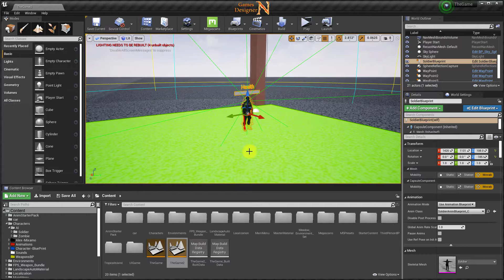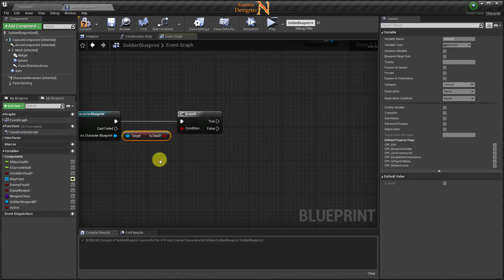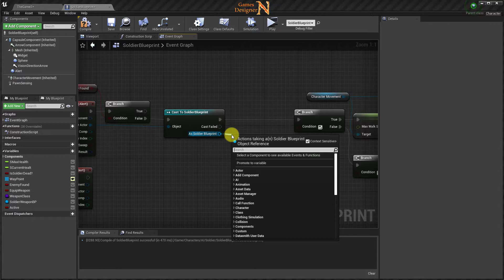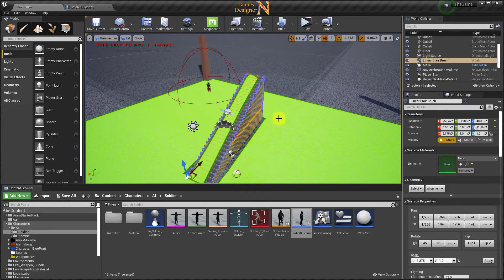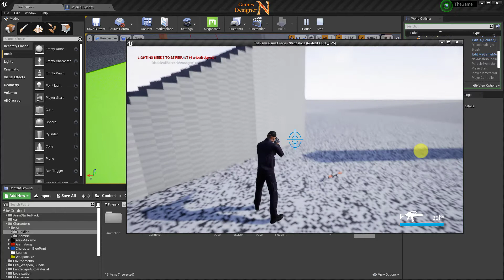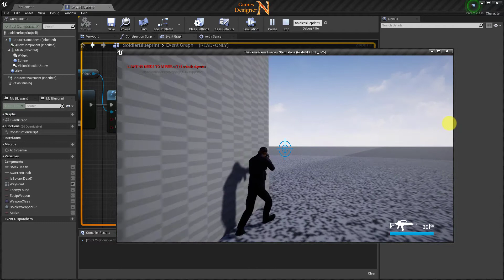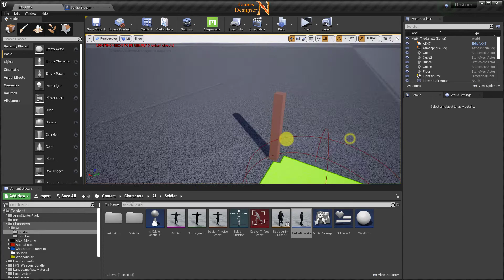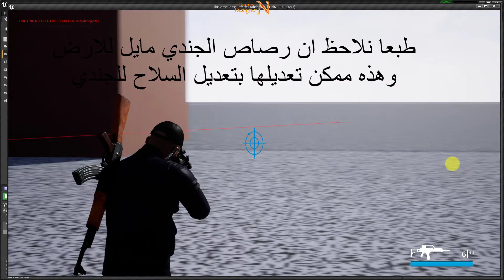الدرس 23 || الذكاء الاصطناعي - تطوير الاحساس المحيطي للجندي || Open World Game || Unreal Engine 4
في هذا الدرس واللذي يعتبر الاخير من تطوير الجندي سوف نحسن من عمليه الاحساس والشعور بوجود الخطر لدى اللاعب الجندي خصوصا في حالة الاعتداء على مجموعة من الجنود فان الجنود الاخرين سوف يشعرون بوجود خطر محيط بهم ويتأهبون للدفاع عن انفسهم بشراسة